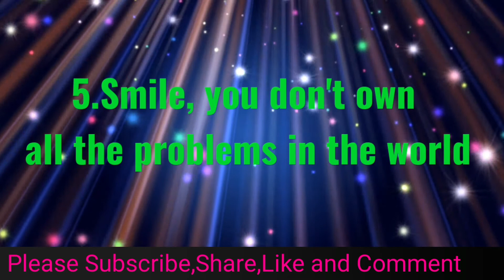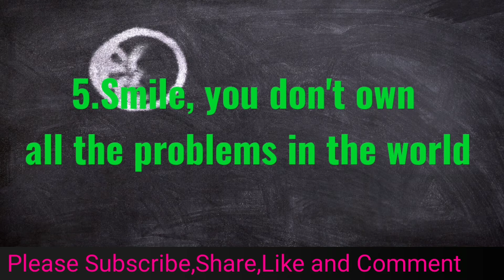stress free kaisay rahien|life mei postive kaisay rahein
stress free life,khush rehnay ka raaz,khush kaisay rahein,stress nahi lein,stress nahi lena, depression se kaisay bachien,